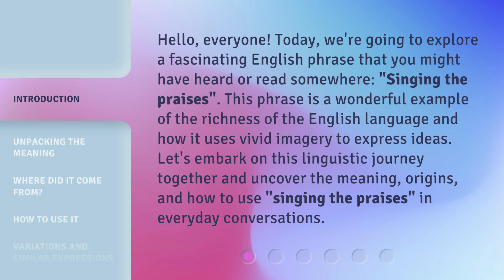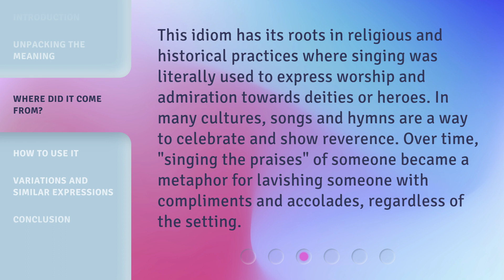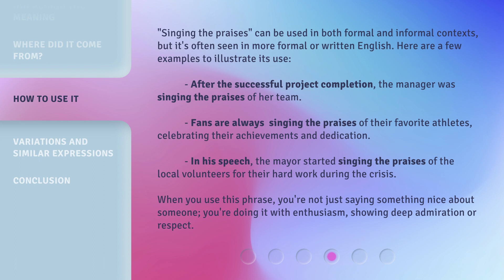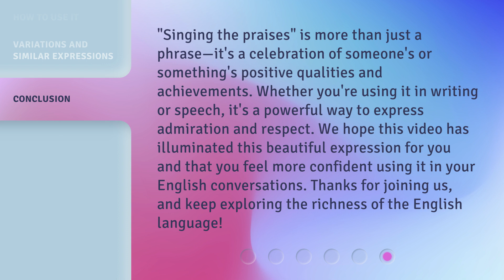Singing the Praises: A Deep Dive into a Cherished Phrase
00:00 • Introduction - Singing the Praises: A Deep Dive into a Cherished Phrase
00:37 • Unpacking the Meaning
01:10 • Where Did It Come From?
01:38 • How to Use It
02:24 • Variations and Similar Expressions